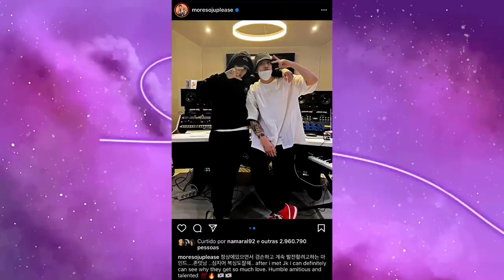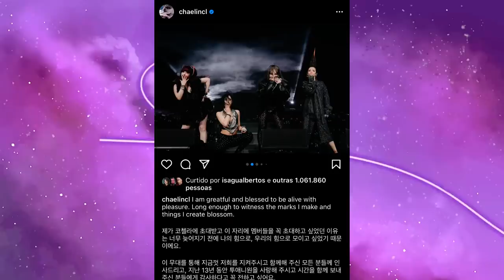DO 2NE1 AO AESPA: PRECISAMOS FALAR SOBRE OS ÚLTIMOS BABADOS DO KPOP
Hoje viemos trazer finalmente o compilado COMPLETO de tudo que rolou nessas últimas duas semanas agitadas do kpop! SE LIGUEM AÍ, teve aespa no coachella, teve reunion lendaria do 2ne1, confirmação do comeback do got7, do blackpink e mais…

MINUTAGEM
00:00 - intro
02:21 - Jay park e Jungkook juntos
04:03 - Polêmicas do Jimin e diretor da Hybe
06:40 - OST do Jimin e Sungwoon
07:49 - Comeback do got7 confirmado
09:37 - tudo sobre o coachella
12:42 - tudo sobre o reunion do 2ne1
15:08 - Jennie no coachella e comeback do blackpink

Quem somos?